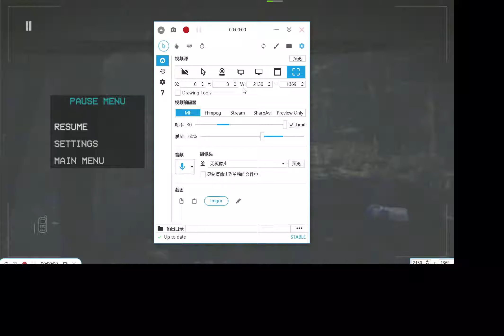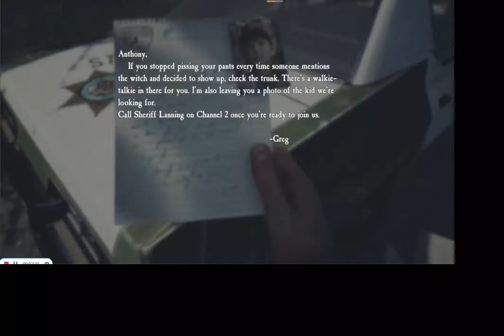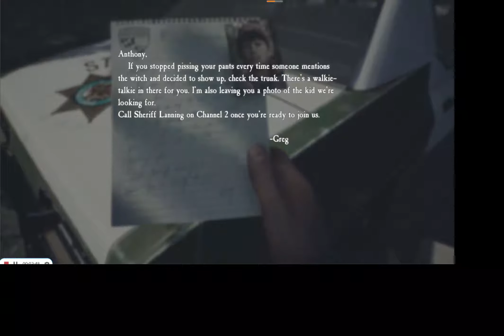blair witch chapter intro